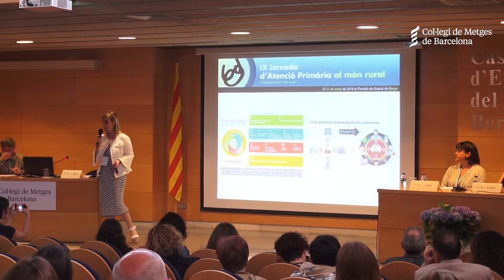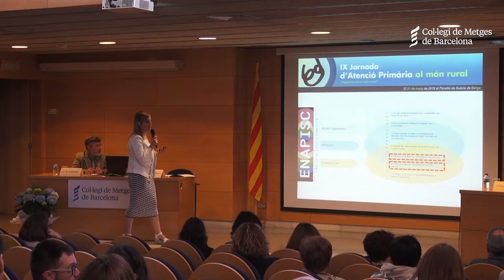12 IX aprural - Taula 2 "Demanda immediata": Sra. Casado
IX Jornada d'Atenció Primària al món rural: "Urgències en el món rural"

Taula 2: Demanda immediata
Gestió infermera de la demanda. Sra. Ascen Casado, infermera. Adjunta a la direcció de l´EAP Penedès Rural.